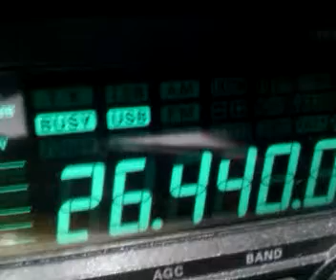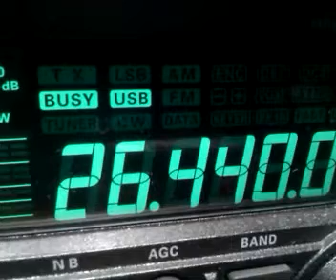26 BM 512 i 161 EL 07